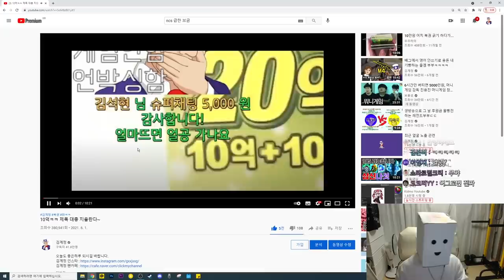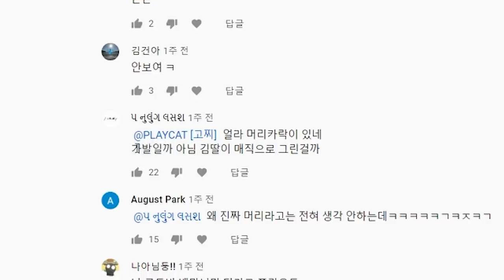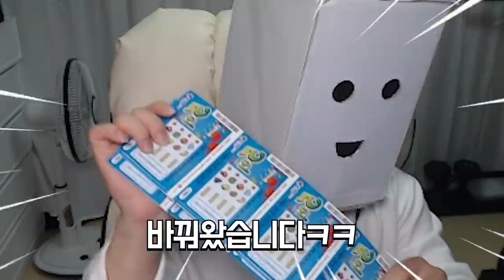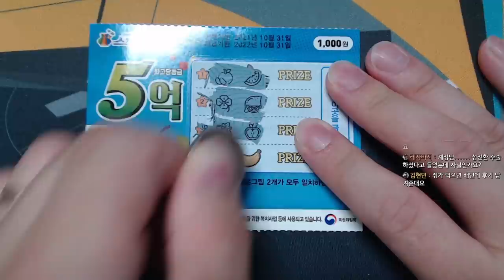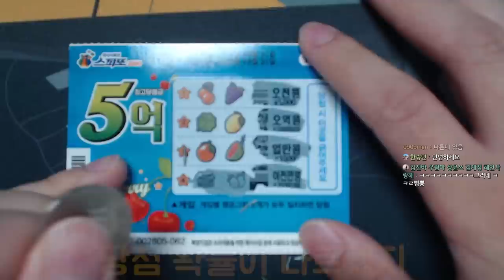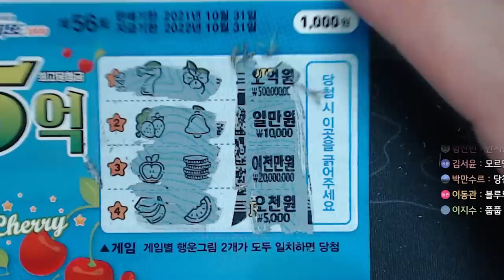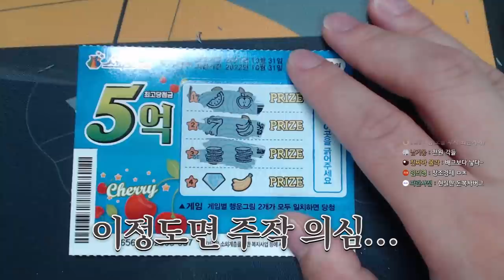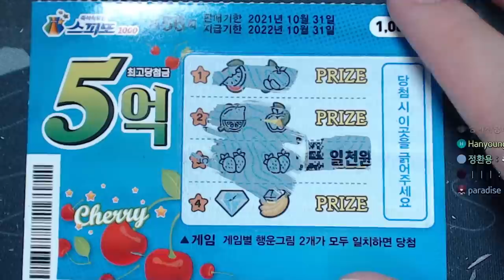최근 복권영상 속 얼굴 노출(?)에 대한 제 의견입니다.